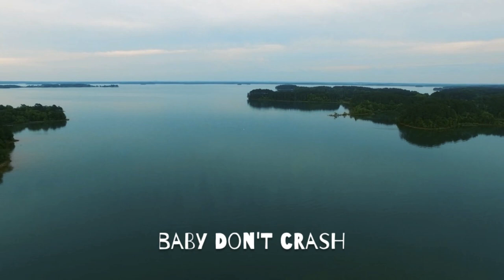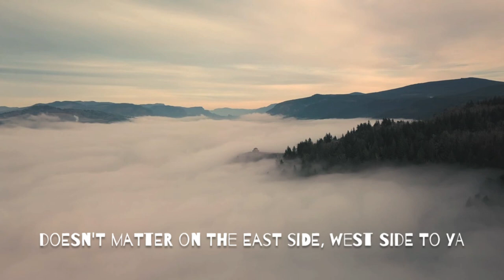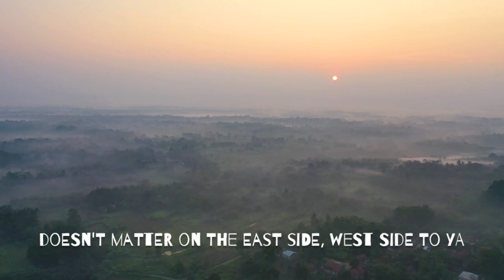Cale Dru - Brake Light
Cale Dru: Vocals / Co-Producer / Engineer / Lyrics
Max Lighthall: Co-Producer

Hailing from the hills of New Hampshire, Cale (pronounced 'Cali') blends acoustic folk with R&B and Hip-Hop.